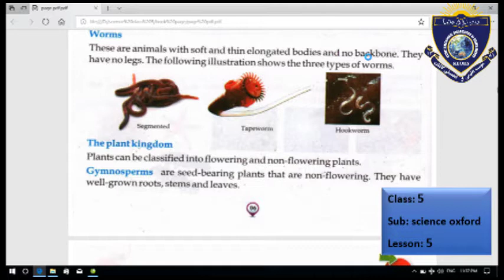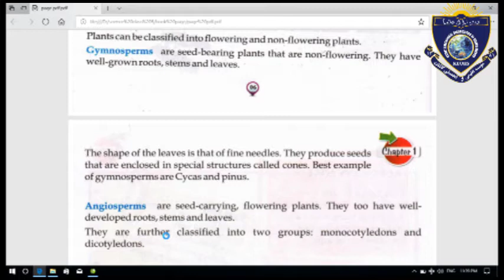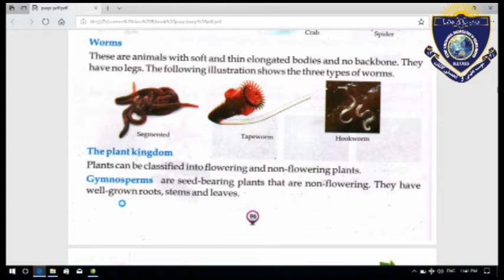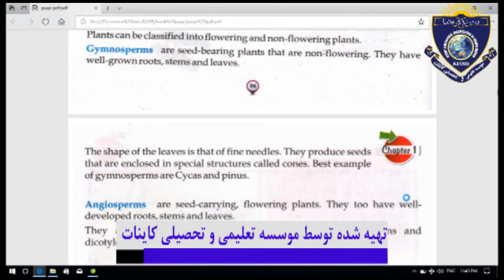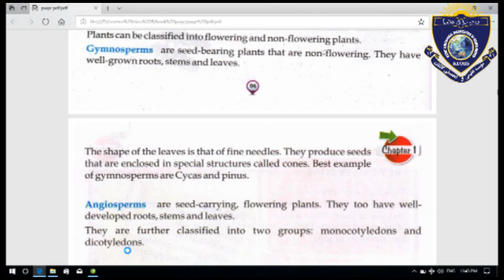Science For Class 5 lesson 5